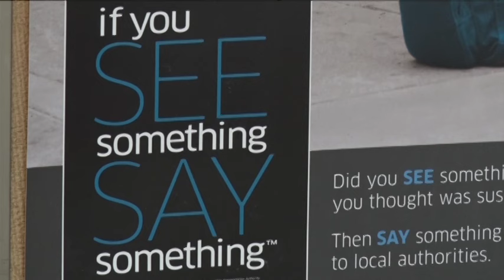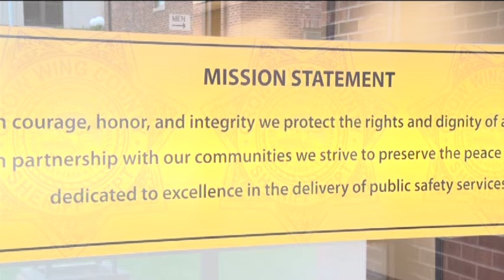Crow Wing County Sheriffs Department Launch New Crime Fighting App